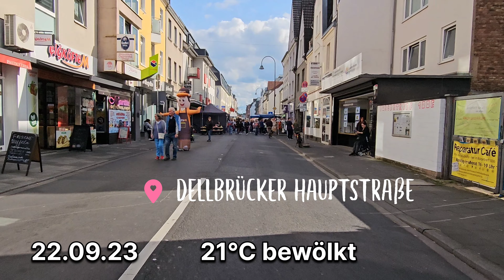Köln / Cologne Dellbrücker Festmeile 2023 [4K] Walk Straßenfest Germany / Deutschland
Das größte rechtsrheinische Straßenfest steigt am 23. und 24. September 2023 in Dellbrück auf der Dellbrücker Hauptstraße.